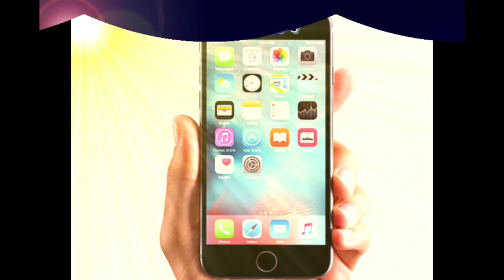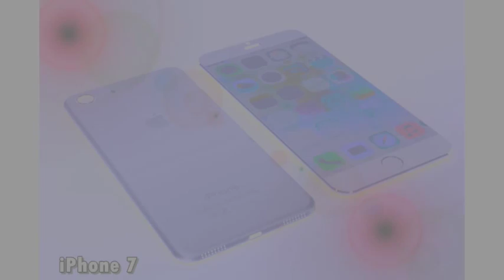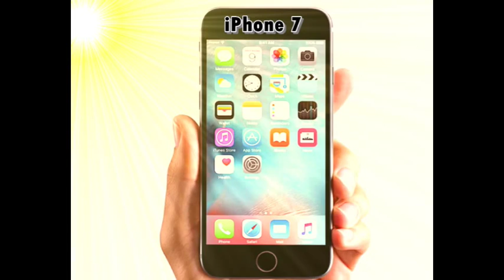iPhone 7 to Be Waterproof, Sport 3GB of RAM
The iPhone 7, which Apple is expected to launch next year, could feature a memory boost, according to a research firm. The handset is also said to have waterproof capabilities. The research firm also expects Apple to launch a 4-inch iPhone next year.

TrendForce said that it expects the next iPhone - currently expected to be called the iPhone 7 - to sport 3GB of RAM. Interestingly, TrendForce notes that the '5.5-inch' version of the next iPhone will bear 3GB of RAM, with no word on whether the smaller variant will get the same amount of RAM. If not, this could suggest that Apple may have plans to make the 'Plus' model of its iPhone lineup more feature-rich in the coming years.

The firm also noted that it expects the next iPhone to be waterproof. While the latter addition seems plausible, the memory boost might not be on the cards, considering how Apple has introduced hardware features over the past few years.

It was only this year when Apple finally upped the memory module on its iPhone models from 1GB to 2GB in iPhone 6s and iPhone 6s Plus. It seems unlikely that Apple will offer such a hardware upgrade in just one year. From iPhone 5, released in 2012, to iPhone 6 Plus, released last year, Apple stuck with 1GB RAM for its smartphones.

As for the other expectation, Apple may consider making its new iPhone model waterproof. Interestingly, the company is already moving forward along these lines, with the iPhone 6s and iPhone 6s Plus found by reviewers and users to be exceptionally water-resistant, despite no announcement of the feature by Apple. The company may be ready to make the announcement with iPhone 7 however, once it is more sure of its water-resistant technology. Notably, Samsung's top-end phones are water-resistant, while manufacturers like Motorola included the feature in almost all its recent phones.

TrendForce also noted that it expects to see a new 4-inch iPhone - widely referred to as the iPhone 6c - in the second half of next year. Multiple reports in the past few months have claimed that Apple plans to launch a 4-inch iPhone next year. It is rumoured to have features similar to the iPhone 5s, notably the Touch ID, an improved FaceTime HD camera with f/2.2 aperture, and support for 802.11ac Wi-FI and Bluetooth 4.1 wireless standards. KGI analyst Ming-Chi Kuo, who has a reliable track record on upcoming Apple products, recently predicted an iPhone 6c launch set for 2016.

TrendForce estimates that Apple will manage to ship 260 million iPhone units next year with an annual growth of 12.5 percent, and market share of 18.5 percent.